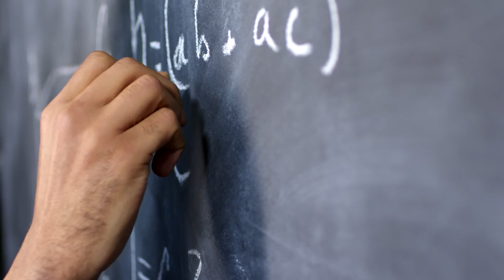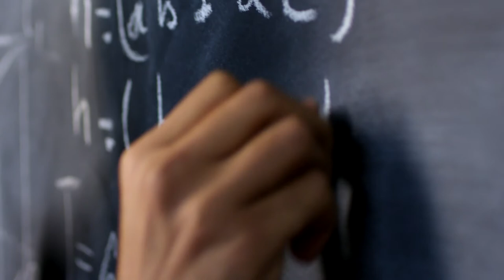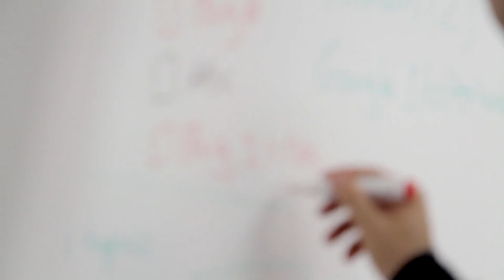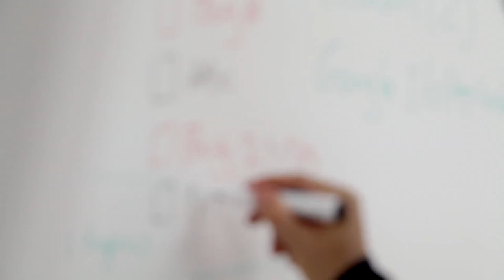Writing Stock Footage - Writing Free Stock Videos - Writing No Copyright Videos